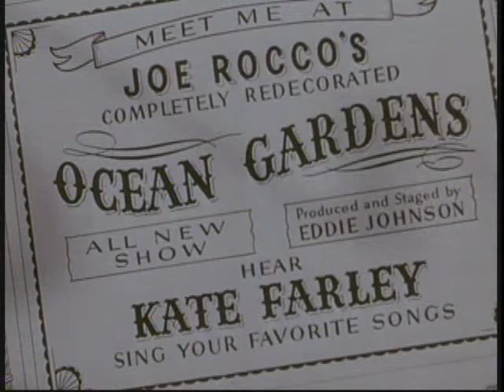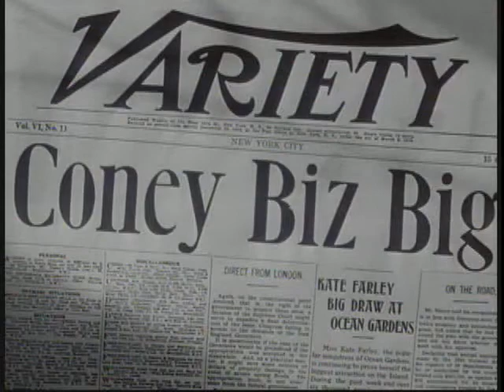Batty Grable's Winter Show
It's splended winter time